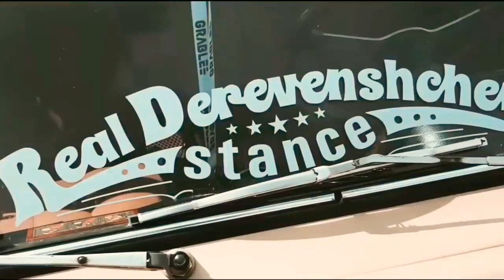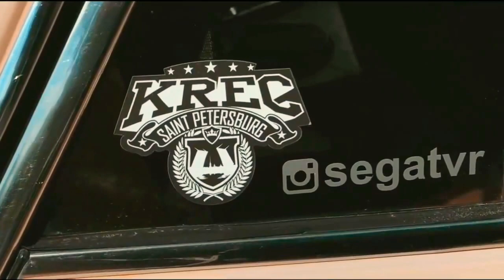Черниковская Хата - Ты не верь слезам /БПАН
Черниковская Хата - ты не верь слезам .Русские автомобили под постпанк цойжив постпанк черниковская хата